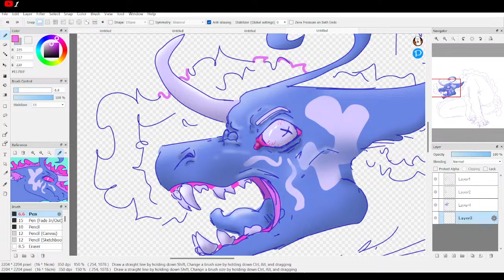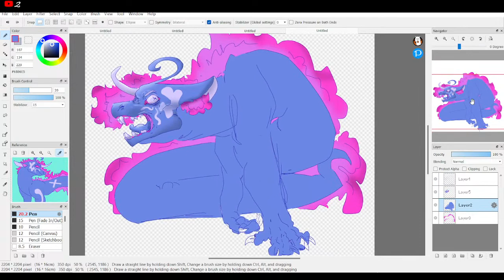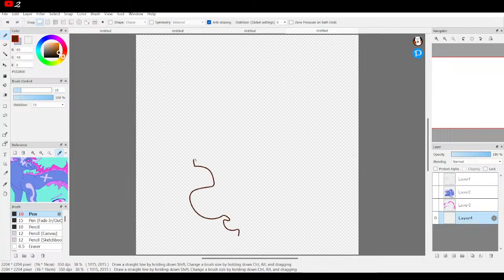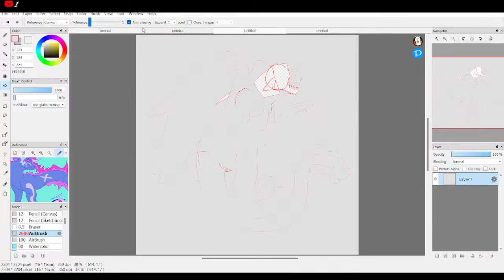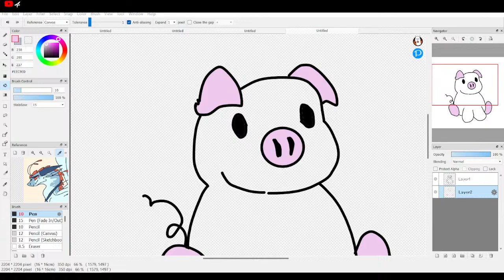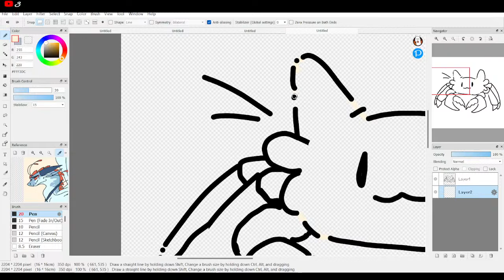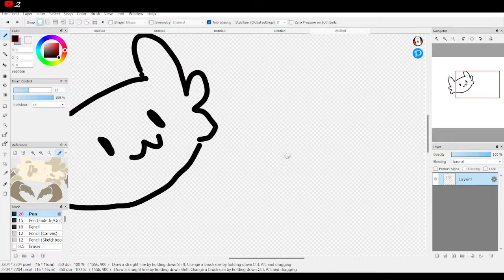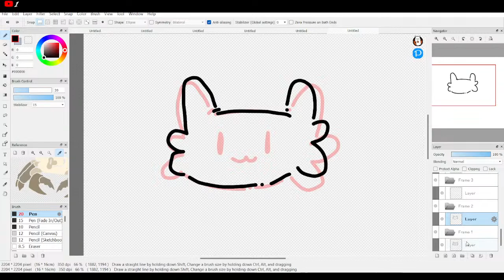working on art